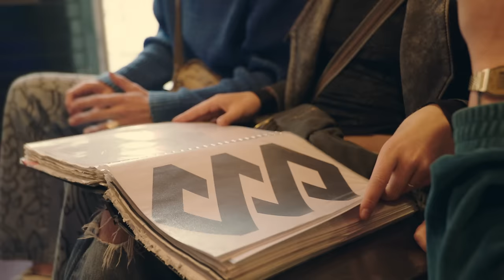Mike Williams & The Him - Down The River (feat. Travie’s Nightmare) [Official Music Video]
Mike Williams & The Him - Down The River (feat. Travie’s Nightmare) is OUT NOW! Stream/Download

Credits:
Video created by Brand.
Director/Editor – Bas F. Jansen
Camera/Grading – Daan de Graaff
Producer – Koen Revet